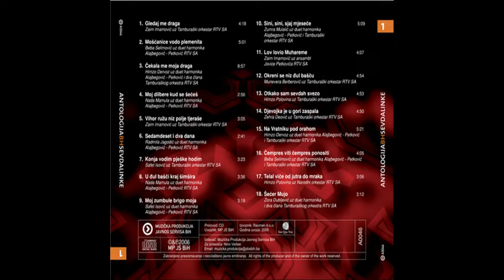Zaim Imamović - Gledaj me draga